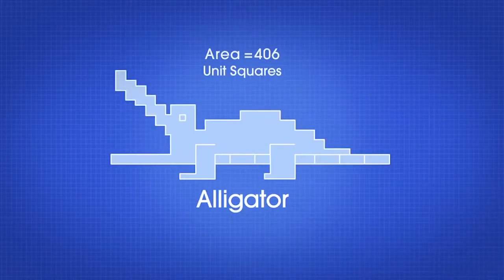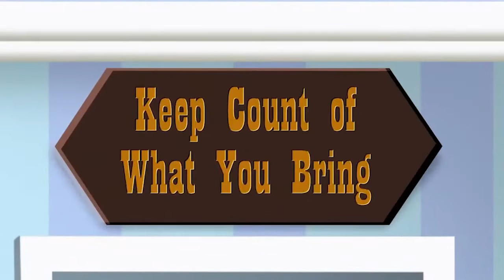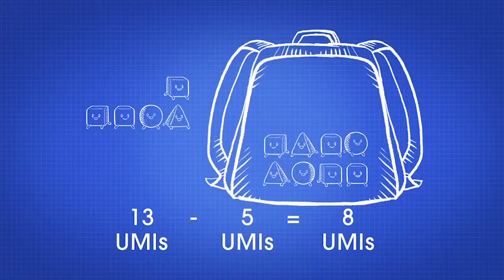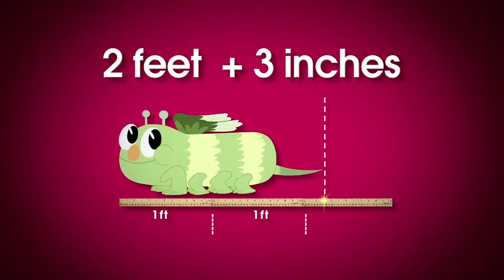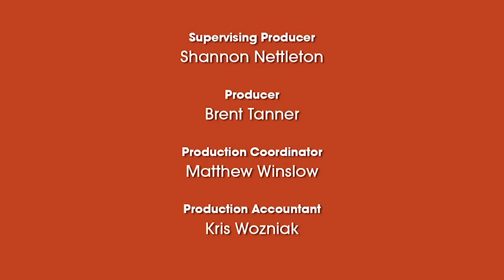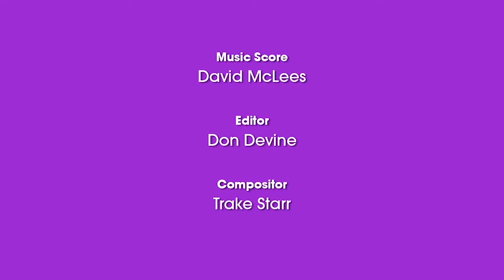UMIGO: Math Mania Episodes 16-20 COMPILATION | Math Song | FUN SONGS | MATH FOR KIDS | Kids Learning